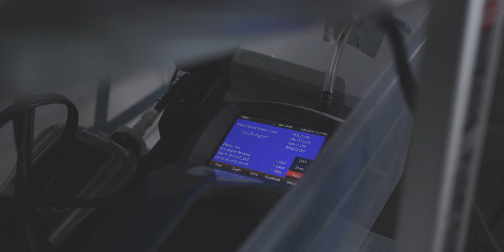Post-Fire Exposure Risks to Fire Investigators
FSRI is conducting a research study to evaluate post-fire chemical exposure risks to fire investigators. The results of this study can help influence data-driven decisions about PPE, policy and other contamination control measures for extended periods of time after a fire.